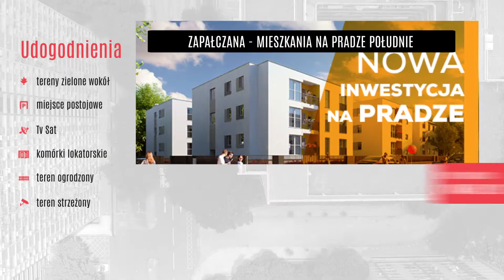T1 Deweloper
Deweloper T1 prezentuje inwestycje.

Skontaktuj się z nami 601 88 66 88